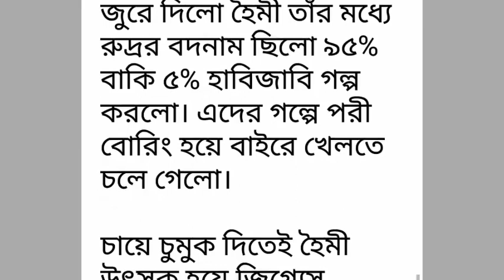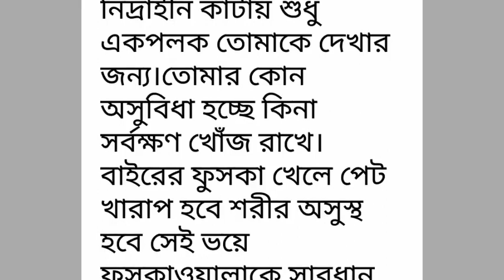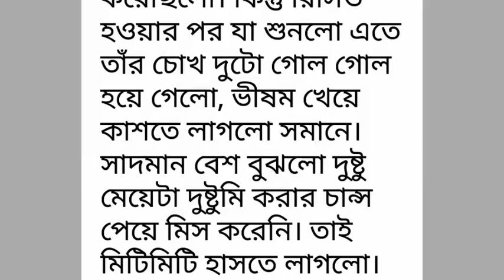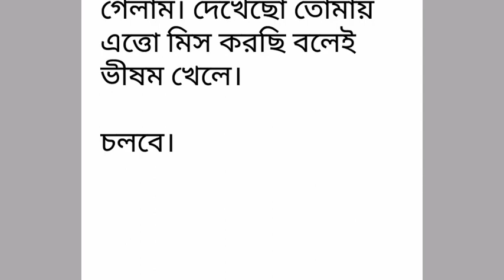ভালোবাসায়_বন্দিনী পর্ব-১২# Valobasay_Bondini. Part -12.রোমান্টিক ভালোবাসার গল্প.Golpo Premi.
ভালোবাসায়_বন্দিনী পর্ব-১২# Valobasay_Bondini. Part -12.রোমান্টিক ভালোবাসার গল্প.Golpo Premi.Writer:জান্নাতুল_নাঈমা
Golpo Premi
valobasbar_kahini/golpo
# রোমান্টিক_গল্প
# প্রেম কাহিনী